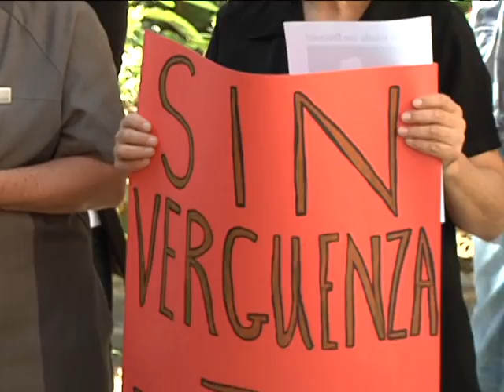Hispanos apoyan a Bob Filner